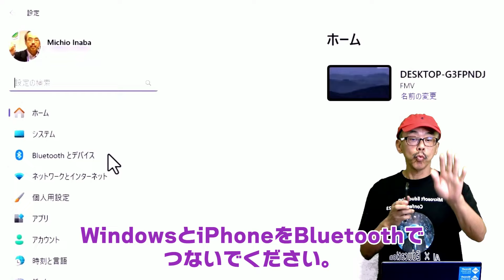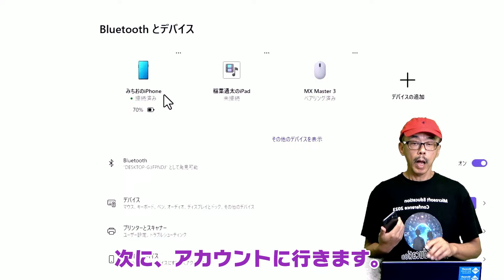iPhoneでPCをロックする方法。大事なデータを守るために！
PCを公共の場で使うとき、何より気をつけたいのがデータの保護。席をはずすときはPCをロックする必要があります。ショートカットキーのWinキー＋Lでロックできますが、ここではiPhoneを使ってロックする方法をお伝えします。AndroidでもOKです。仕組みは、iPhoneとWindowsをBluetoothで接続。iPhoneがWindowsから離れたときにBluetoothが切れてロックされます。